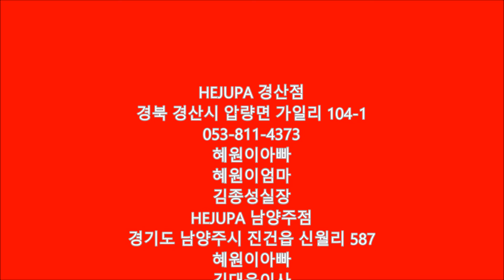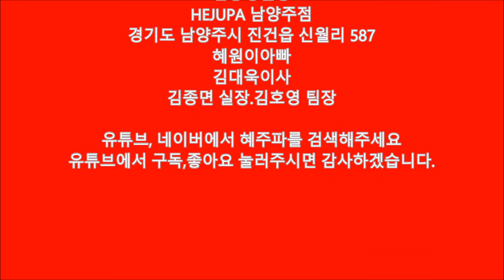[혜주파][HEJUPA]넥스트스파크 윈도우스위치LED작업 1080P SHOOTING BY SONY HDR-PJ675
[혜주파][HEJUPA]넥스트스파크 윈도우스위치LED작업 1080P
넥스트스파크 튜닝의 일번지
혜주파 개발제품
SHOOTING BY  SONY HDR-PJ675